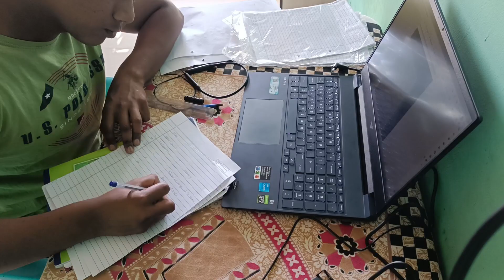Sam ने आज हे काय केला 🥲 | Gym मध्ये खुप मज्जा केली 😂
ɪ ʜᴏᴘᴇ ʏᴏᴜ ɢᴜʏꜱ ʀᴇʟᴀᴛᴇ ᴡɪᴛʜ ᴍʏ ᴠɪᴅᴇᴏꜱ ☺️

ʟɪᴋᴇ ᴀɴᴅ ꜱᴜʙꜱᴄʀɪʙᴇ ꜰᴏʀ ᴍᴏʀᴇ ᴠʟᴏɢ 😝

ꜱᴜʙꜱᴄʀɪʙᴇʀ ᴄᴏᴜɴᴛ ✨

100 ꜱᴜʙꜱᴄʀɪʙᴇ ᴏɴ 1 ᴊᴜʟʏ 2022